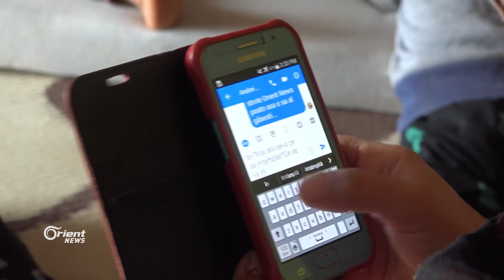إيلينا نيكوليتا: رومانية نازحة في مخيم باتبو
من رومانيا إلى مخيم باتبو غرب حلب انتهى المطاف بإيلينا التي تعرفت على إبراهيم ابن ريف حلب الجنوبي وتزوجا وقدما سوريا قبل الثورة ، والتي شكل اندلاعها منعطفا في حياتهم بعد قصف بلدتهم وانتقالهم عدة مرات حتى وصولهم لهذا المخيم العشوائي الذي تناشد فيه إيلينا حكومة بلدها التدخل لإجلائها وإنقاذها من جحيم المخيمات العشوائية إضافة لمناشدتها العالم أيضا التدخل لمساعدة الشعب السوري الذي عاشت معه وخبرت عن قرب معاناته حسب قولها ..
ابراهيم الخطيب / مراسل أورينت - ريف حلب الغرب